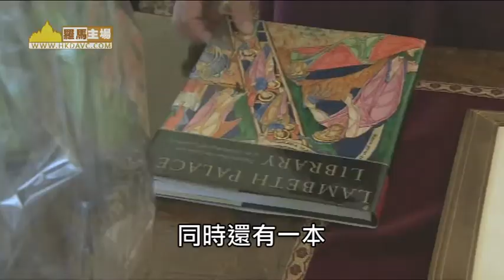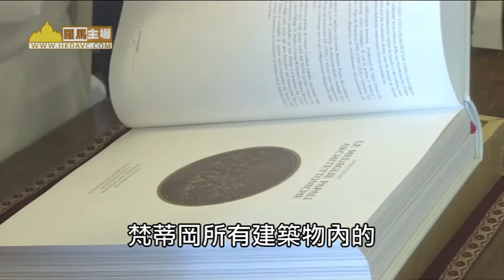教宗寄語聖公會首席主教：兩教分歧影響不亞於一個醜聞或包袱(19-6-2014)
每次都很高興和你見面

這是第二次
教宗方濟各歡迎
聖公會首席主教暨坎特伯里總主教
賈斯汀‧韋爾比
到出訪梵蒂岡宗座宮

能夠再一次和你見面
我感到無比愉快

總主教抵達羅馬
訪問展開為期三天的出訪活動
行程包括活檢討
全球自由網絡開展的計劃的進展
這計劃由天主教會與聖公會合作
致力打擊販賣人口問題
這是兩個教會
合作最為密切的項目之一

韋爾比總主教
介紹他的代表團成員
包括兩位女牧師

非洲的主力...

總主教向教宗指出致候時指出
聖公會領袖對兩個教會
圓滿合一都抱有期望
他更讚揚雙方共同合作
提倡和平與修和

賈斯汀‧韋爾比
坎特伯里總主教
我十分驚訝
主以祂的方法帶領人類這脆弱之軀
成為救恩訊息的傳訊揚者
數百年來恆久不變
在讓我們至今堅信不虞這時代來看是信德
我們也知道
從獲得救恩的一刻開始起初，經過那麼久
到現在，直到我們死去
這就是見證對於當今經歷過這時刻的人來說
這亦是對死亡的見證

教宗方濟各發表演詞時
請求總主教別不要忘記3個P：
那是祈禱prayer、和平peace、和貧窮 poor
他重申兩個教會必須走在一起
教宗亦談及兩個教會的共同歷史
除了雙方的合作外
還有大家的分歧

教宗方濟各
我們不能假定教會彼此間的分歧
影響性不亞於一個醜聞
或宣講福音的障礙
我們的觀點願景常常因為
因分裂背負累積下來的分裂史包袱
而變得模糊不清
我們的意志
也經常無法擺脫人性野心束縛
即使我們渴望能遵循上主的命令
傳揚福音

雙方發表演說後
便到傳統交換禮品環節
總主教的禮品充滿心思
第一份是一棵嫩枝
來自一棵歷史悠久的
無花果樹樹枝

總主教：
這來自一棵無花果樹
由最後一位天主教坎特伯里總主教
波爾樞機所種
時為1556年，在蘭柏宮內
這棵樹來自聖地

教宗：
希望它的果實甜美
總主教：
噢，它們十分甜美
。果實都生長得很好
，只需一點陽光。

總主教呈上第二份禮物
是波爾樞機的官式紀錄複製本
同時還有一本
關於蘭柏宮圖書館的書籍
與此同時
教宗方濟各亦回贈總主教一本書
但體積較為龐大

這本書是有關於
梵蒂岡所有建築物內的
宗座圓形徵章

交換禮物後
兩人肩並肩走到宗座宮內的小聖堂
他們在耶穌聖嬰的肖像前
靜默祈禱數分鐘